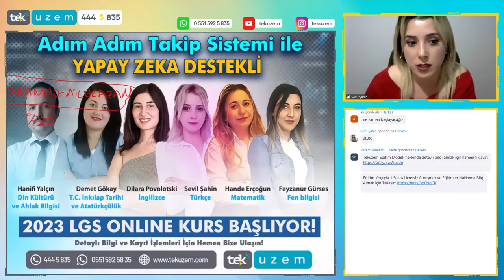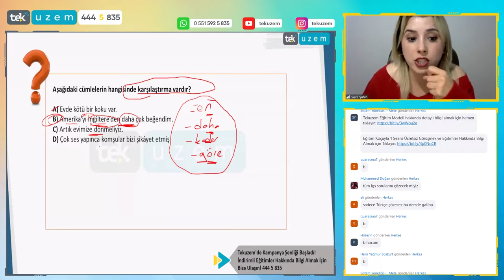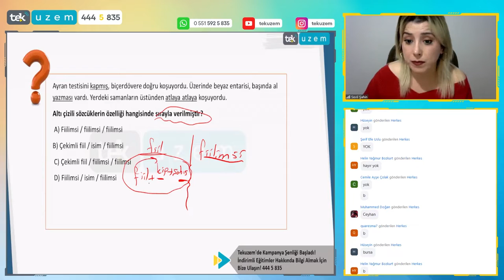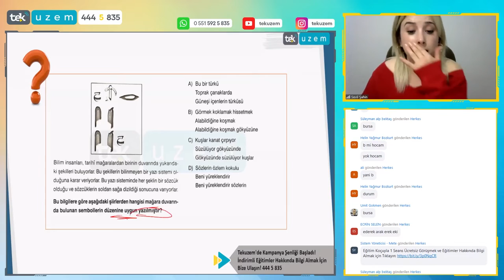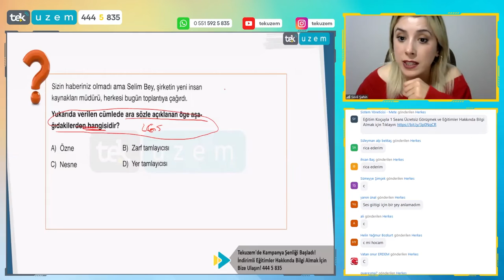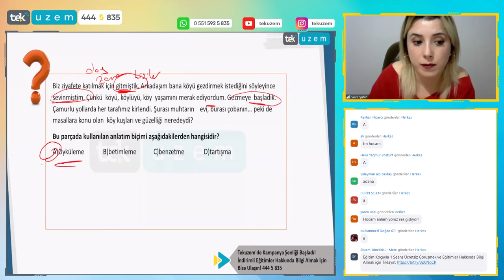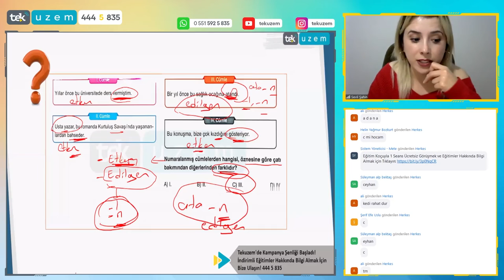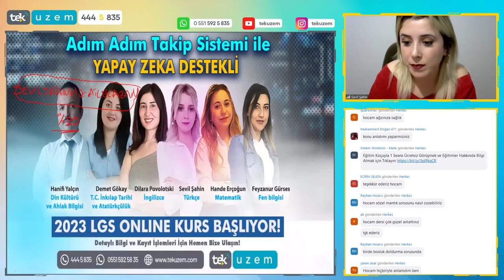Türkçeden Soru Kaçırmaya Son! /